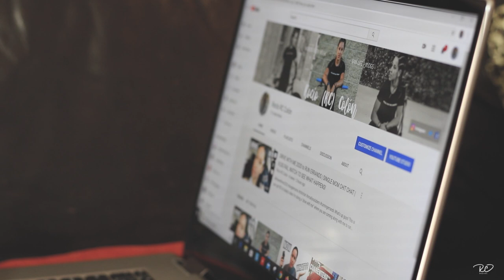MI RUTINA DE LAS MAÑANAS AHORA EN CUARENTENA | RUTINA MATINAL | MORNING ROUTINE DURING QUARANTINE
Te enseño a que disfrutes de mi rutina de las mañanas ahora en cuarentena. Me mantengo ocupada y productiva y los dias se pasan super rapido.

What's up guys! This is your girl RC!

En este video te enseño como paso mis mañanas y cual es mi rutina diaria en las mañanas ahora que estamos en cuarentena. Obviamente mi horario cambio un poquito debido a la pandemia, pero igual trato de mantenerme lo mas ocupada posible, siendo productiva por supuesto, y la verdad que el dia se me pasa volando. Tambien, me conoces un poquito mas en este video y proximamente viene otro mas a fondo.

Cual es tu rutina diaria en las mañanas? Que sueles hacer? cuentame un poquito y conozcamonos mejor!

Muchas gracias por ser parte de la familia e invita a tus amigos y familiares a que tambien se unan.  Muchas gracias por tu apoyo!

Mucho amor!
RC